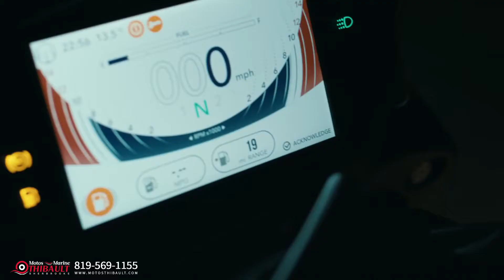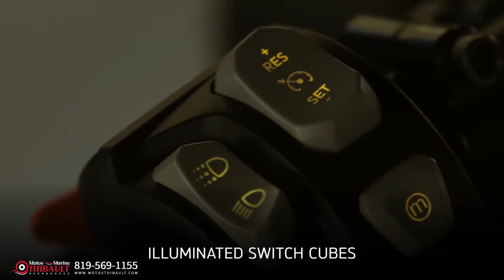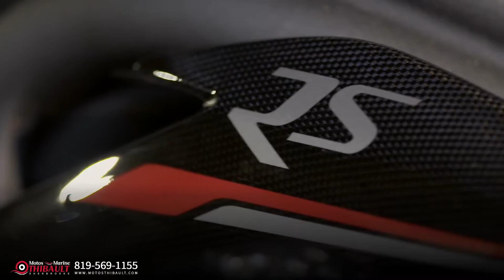Présentation Triumph des nouvelles Speed Triple S & RS 2018